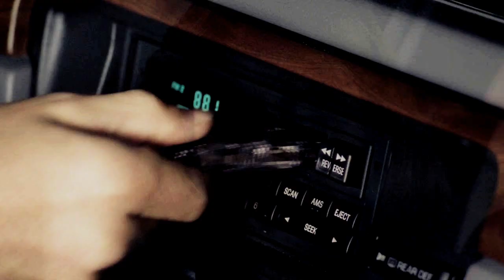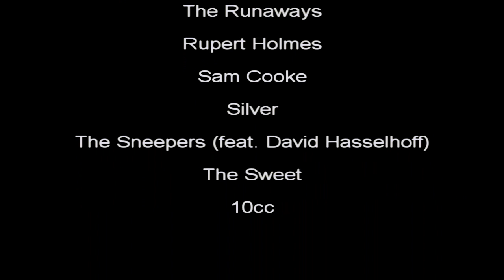The X-Files / Crack!Vid | Guardians of The FBI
The X-Files meets the Guardians of The Galaxy Awesome Mixtapes!

As this is inspired by Marvel, you might wanna stick around after the credits!